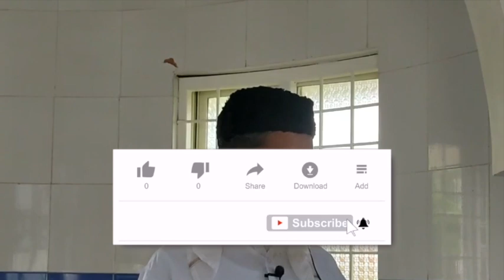Kaun si Aazmaish sabse mushkil hai | Shaikh Abdul Wahab Abdul Azeez Jamai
This video clips is taken from Allah Ki Madad Kab Aayegi By Shaik Sanaullah Madani